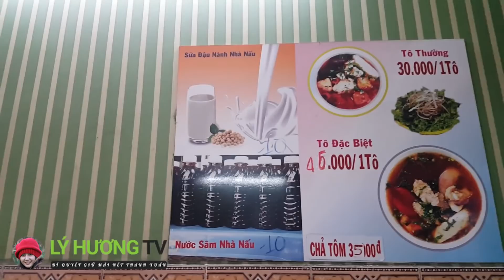Lần đầu thử BÚN RIÊU CUA đồng đậm vị Hoa chợ lớn | Guide Saigon Food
► Địa chỉ : 525 Nguyễn Trãi, P. 7, Quận 5